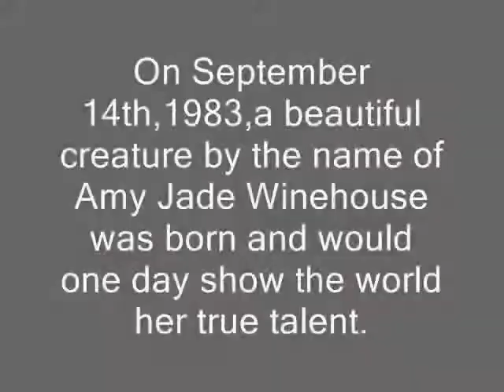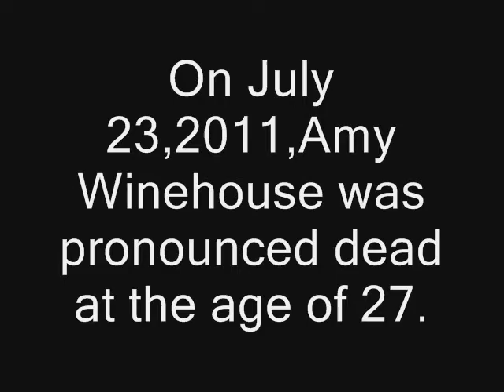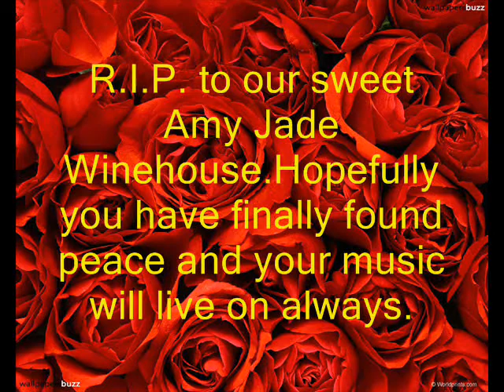Amy Winehouse~A Tribute,Two Years Later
Its almost the second death anniversary of Amy Winehouse,and I just had to make a special video tribute.R.I.P.Amy,its still hard to believe that you are gone.

Song:Melancholy Sad Piano Violin Music